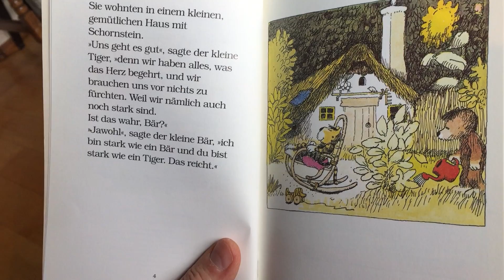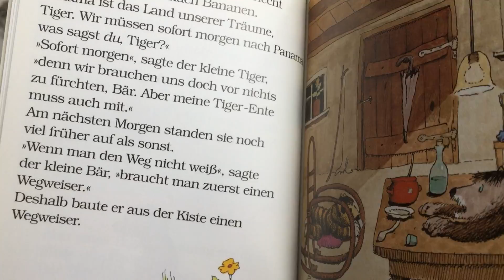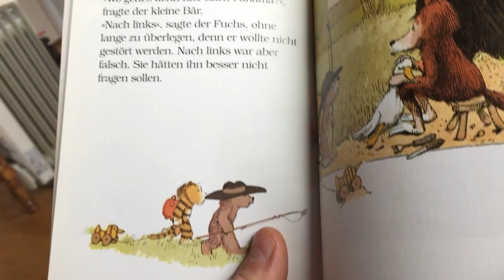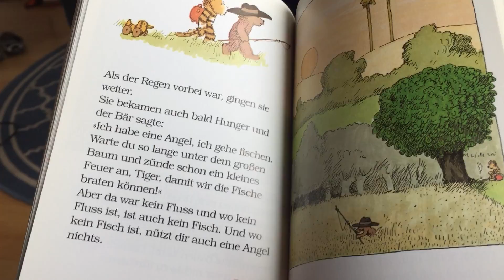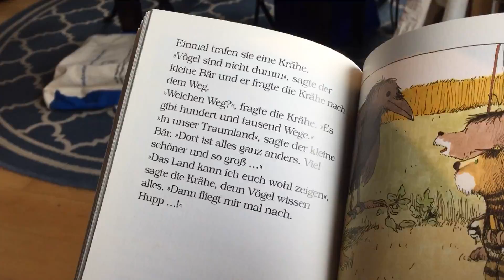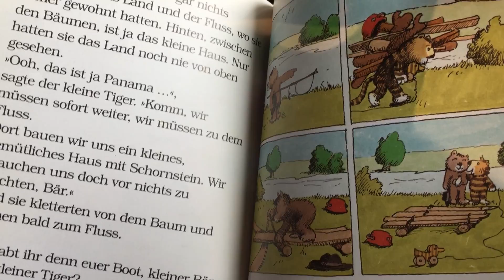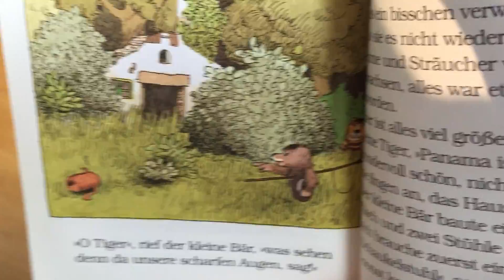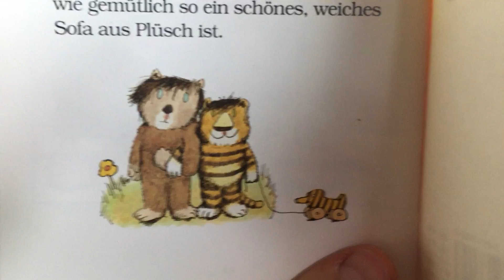Oh, Wie Schön ist Panama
Vorgelesen am 4. März, 2017